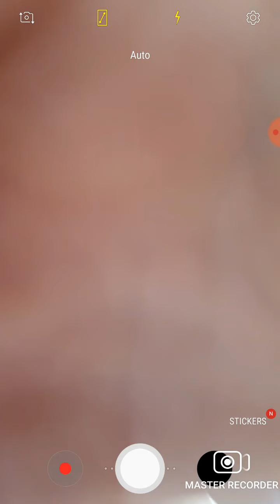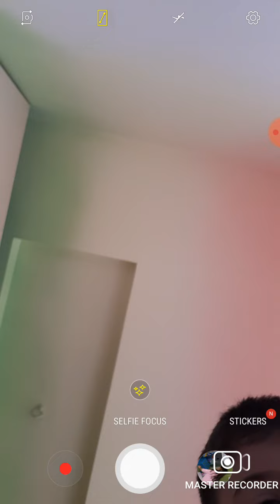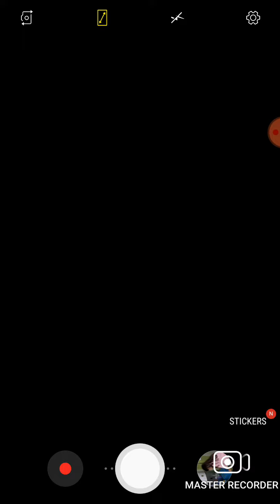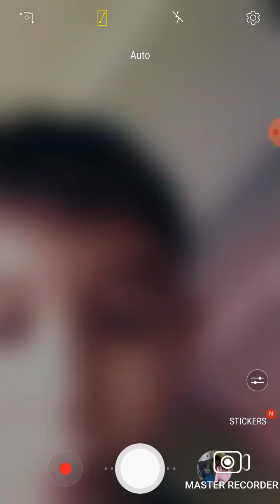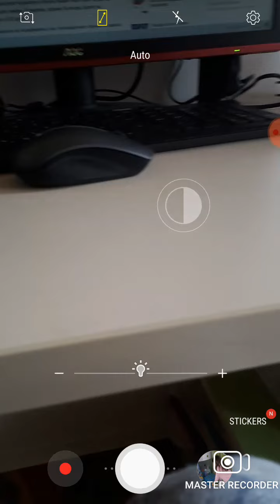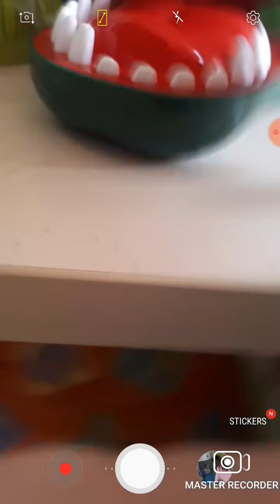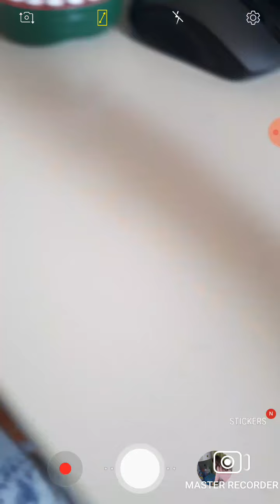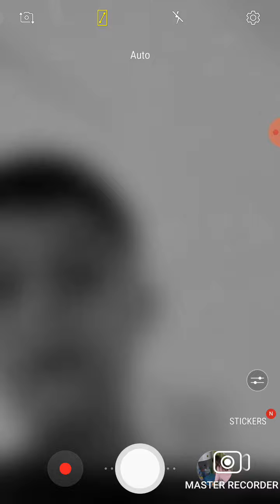динозавърът ме изяде -мишо